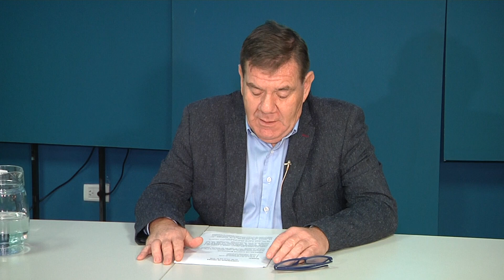25-07-2024 MONTENEGRO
CONFERENCIA DE MONTENEGRO - CUENTAS PUBLICAS, PARQUE INDUSTRIAL 2 Y ADHESION AL RIGI